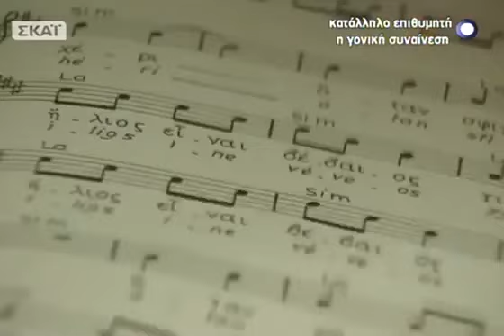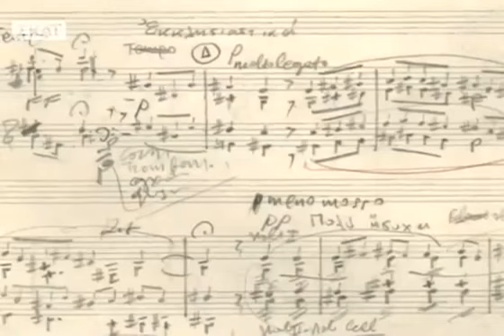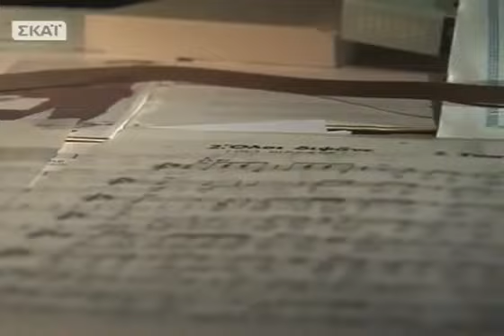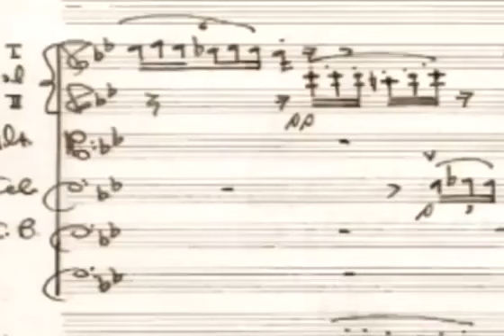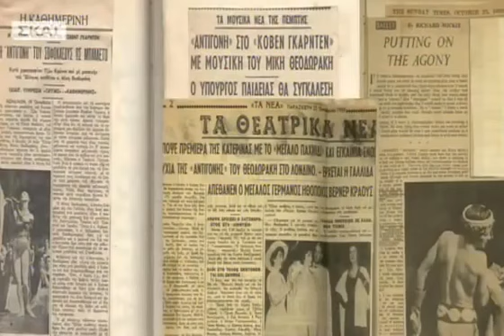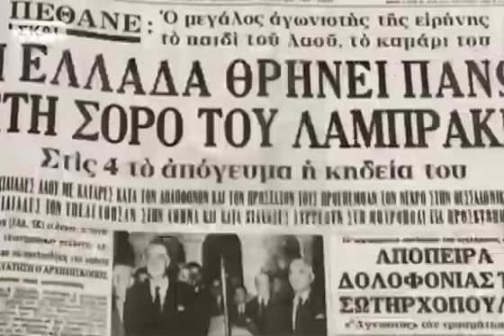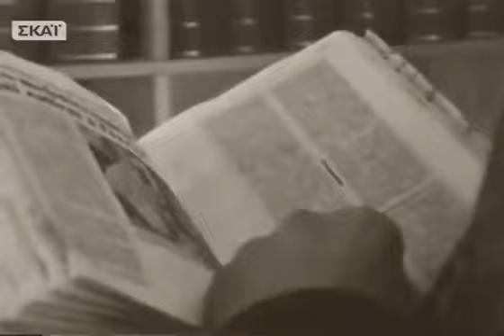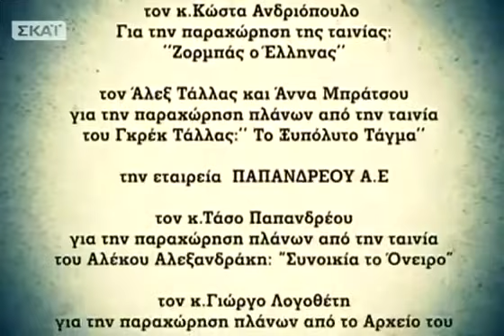Μίκης Θεοδωράκης: Δύο χρόνια από τον θάνατο του (Αφιέρωμα)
Ο μεγάλος Έλληνας συνθέτης Μίκης Θεοδωράκης ξετυλίγει την ιστορία της ζωής του και ταυτόχρονα σκιαγραφείται η ιστορία της Ελλάδας των τελευταίων δεκαετιών. Μέσα από αυτή τη διαδρομή «συναντάται» με όλα τα πρόσωπα που παρουσιάστηκαν στους «Έλληνες του πνεύματος και της τέχνης»: Τον Γιάννη Ρίτσο, Οδυσσέα Ελύτη, Βασίλη Τσιτσάνη, Μελίνα Μερκούρη, Κωνσταντίνο Καβάφη, Γιώργο Σεφέρη, Μαρία Κάλλας, Νίκο Καζαντζάκη και Μάνο Χατζιδάκι. Μέσα από το πορτρέτο, θα απολαύσουμε τον παραστατικό και χειμαρρώδη λόγο του Μίκη, τις γενναιόδωρες αφηγήσεις του και θα ταξιδέψουμε λυρικά και επικά μαζί του στην Ελλάδα του 20ου αιώνα αλλά και σε όλο τον πλανήτη, όπου έδρασε μουσικά ο συνθέτης. Οι συναντήσεις του με μερικές από τις σημαντικότερες προσωπικότητες των καιρών μας, οι σκέψεις του, τα ανέκδοτα από την θυελλώδη ζωή του και φυσικά οι μουσικές του θα κρατήσουν αμείωτο το ενδιαφέρον μέσα από τις παθιασμένες διηγήσεις του Θεοδωράκη. Ξεκινά από ένα παιδί-θαύμα, με πολύ πρόωρα δείγματα μουσικής ευφυΐας για να προχωρήσει στην ωρίμανση μιας καλλιτεχνικής προσωπικότητας με βαθιά πολιτική υπόσταση. Πρόκειται για ένα φαινόμενο που δεν έχει ανάλογο και δεν έχει επαναληφθεί στο νεοελληνικό χώρο με την ένταση και την επιρροή που ασκεί η περίπτωση του Θεοδωράκη.